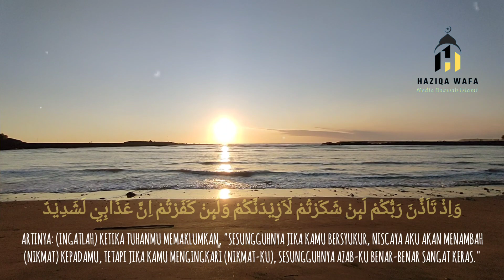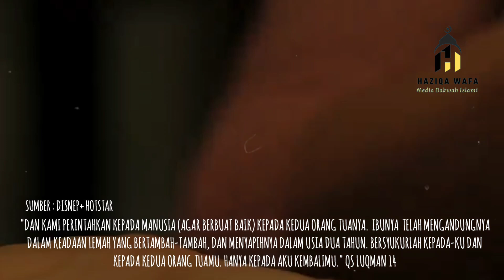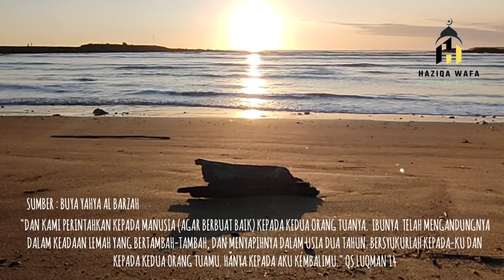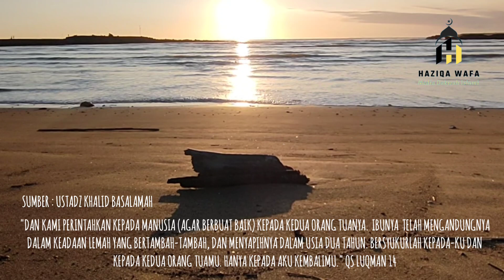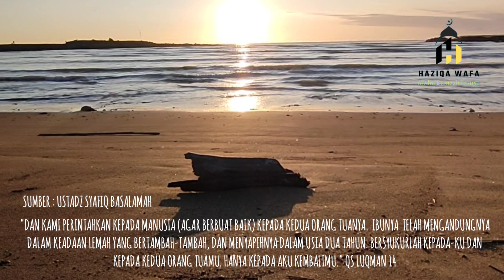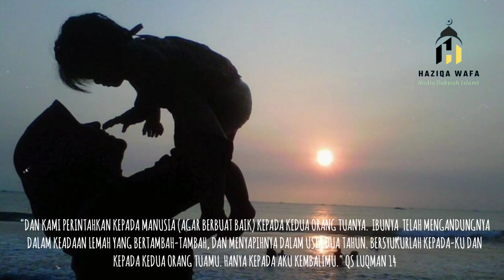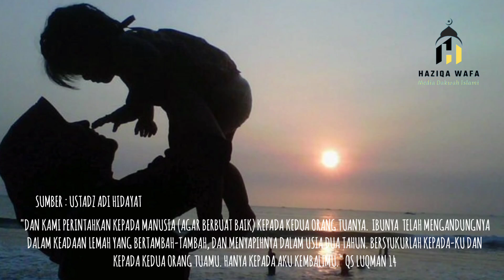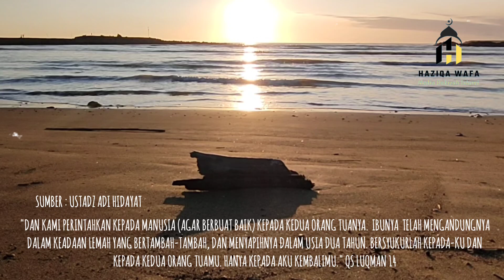HARI IBU MENURUT ISLAM BAGAIMANA HUKUM MERAYAKANNYA - USTADZ ADI HIDAYAT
Seorang Ibu memiliki kedudukan istimewa dalam ajaran Islam. Sebagai seorang anak, sudah seharusnya kita berkewajiban untuk berbakti kepada ibu setiap saat. Bukan hanya terbatas pada satu waktu tertentu saja, seperti peringatan hari ibu.

Di Indonesia sendiri, momentum Hari Ibu selalu dirayakan setiap tanggal 22 Desember. Tanggal ini dipilih dengan merujuk pada hari pembukaan Kongres Perempuan Indonesia yang pertama, yang diselenggarakan pada tanggal 22 sampai 25 Desember 1928. Pagelaran kongres diselenggarakan di Yogyakarta dengan ditujukan, untuk meningkatkan hak-hak perempuan di bidang pendidikan dan pernikahan.

Peringatan Hari Ibu atau dalam bahasa latin disebut dengan Mother’s Day adalah hari peringatan terhadap peran dan jasa seorang ibu dalam keluarganya, baik untuk suami, anak, maupun lingkungan sosialnya. Pada tanggal ini, seorang ibu akan diperlakukan layaknya ratu, karena anak-anak akan membantu pekerjaan rumah tangga yang biasa dikerjakan seorang ibu.

Pada Hari Ibu juga, biasanya menjadi ajang mengucapkan terima kasih dan mengungkapkan rasa kasih sayang anak terhadap ibunya. Bahkan tak jarang, seorang ibu akan mendapatkan hadiah istimewa dihari tersebut.

Lantas, bagaimanakah hukum peringatan hari ibu dalam ajaran Islam.

Mengutip buku Suami isteri Berkarakter Surgawi, yang ditulis oleh Syaikh Muhammad Mutawalli Asy-Sya'rawi, umat muslim sebenarnya tidak mempunyai hari raya yang disebut hari ibu. Karena sejatinya setiap saat sebaiknya dianggap sebagai hari ibu.

Sebagaimana hadits Rosululloh Sholallohu alaihi wasallam, tentang mulianya seorang ibu.

Memuliakan seorang ibu bisa dilakukan dengan cara sederhana. Bukan hanya dengan memberikan bunga ataupun hadiah spesial. Seorang ibu tentu merasa sangat senang dan bahagia, tatkala anak-anaknya selalu mencium tangannya seraya meminta do'a serta restunya.